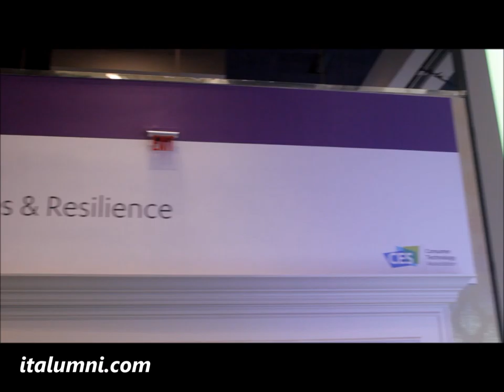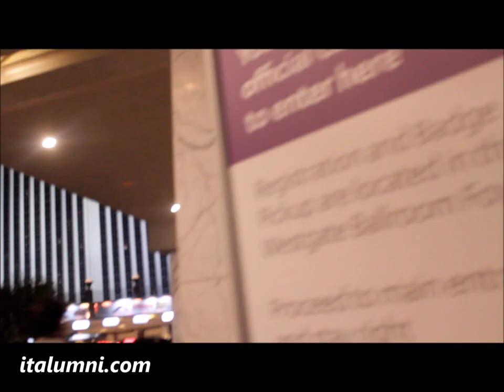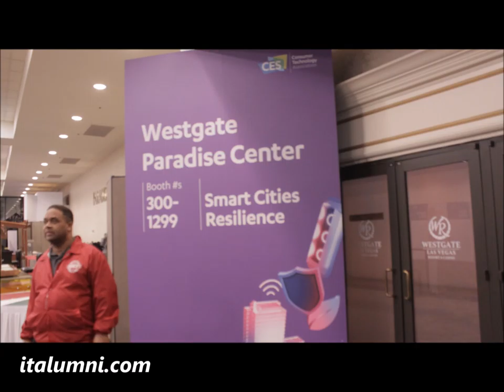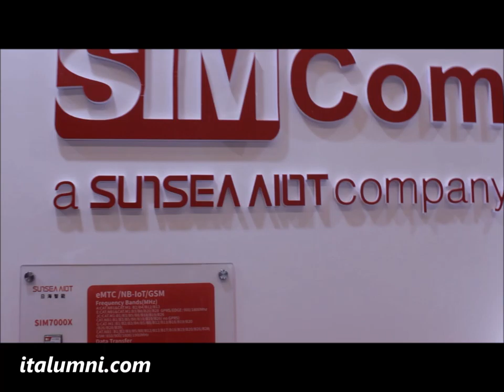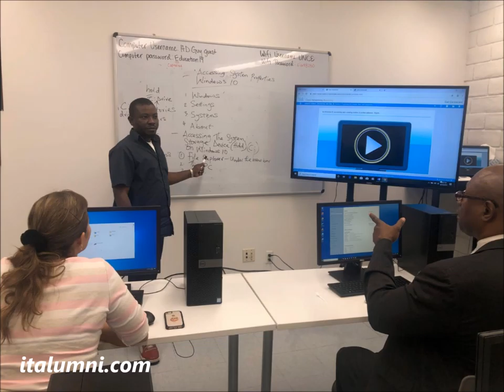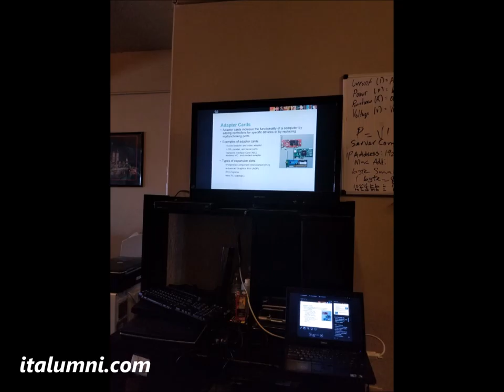LasVegasDigitalLifeStyle |CONSUMERS ELECTRONICS SHOW 2020 WITH SIMCOM ON 5G NETWORK